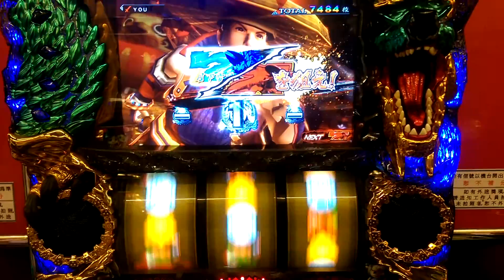月下雷鳴 萬枚達成!!!